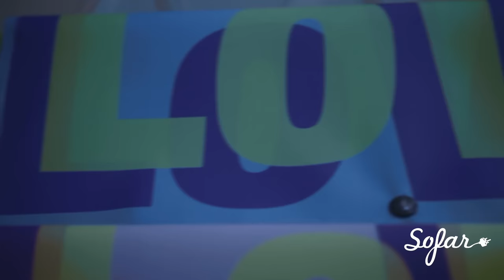The Black Beat Movement - Home | Sofar Brescia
The Black Beat Movement performing "Home" at Sofar Brescia on April 20th, 2016

(Sofar Sounds Brescia, Show #3207)

Artist: The Black Beat Movement

Filmed & Edited by: Luca Frialdi & Rosamaria Montalbano

Audio by: Michele Coratella